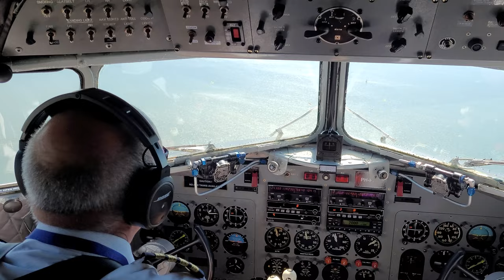DC-3 / C-47 PH-PBA COCKPIT VIEW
Former Royal Aircraft of the Netherlands. Now flown and maintained by the Dutch Dakota association from schiphol airport the Netherlands. Built in 1944 and used in the Normandy landings.